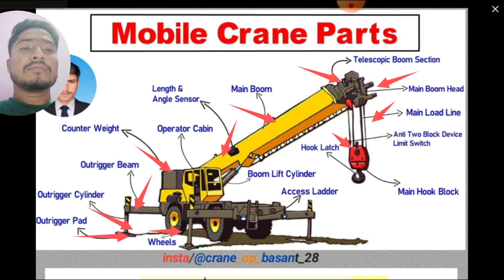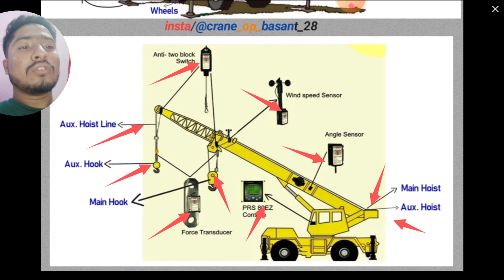Mobile Crane Parts Name | सभी पार्ट्स की जानकारी | Mobile Crane Ka All Parts Name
Note:-
दोस्तों इस वीडियो में आज आपको मोबाइल क्रेन के सभी पार्ट्स के बारे में बताया हूं।

crane safety
types of crane
 crane safety video
Mobile crane parts name
hse study guide
Mobile crane ka all parts name
parts of crane
mobile crane
Crane Parts Name
parts of mobile crane
crane safety training video
crane safety in construction
crane safety in hindi
mobile crane parts and functions
inspection of mobile crane
how does a mobile crane work?
mobile crane safety devices
types of cranes

how heavy is a mobile crane?mobile crane inspec
tionmobile crane inspec
tionmobile crane inspec